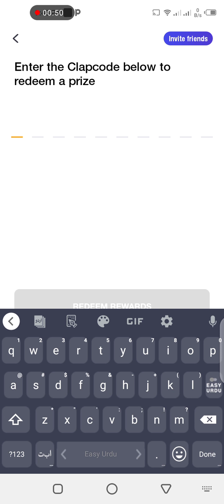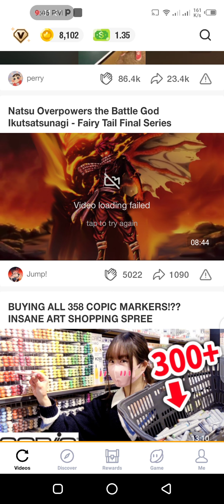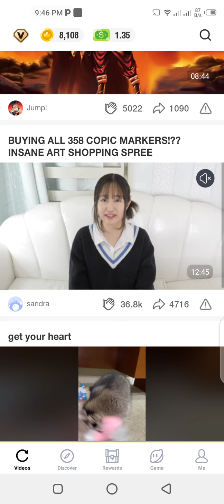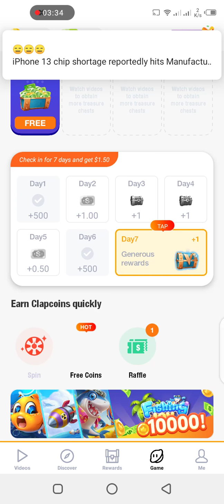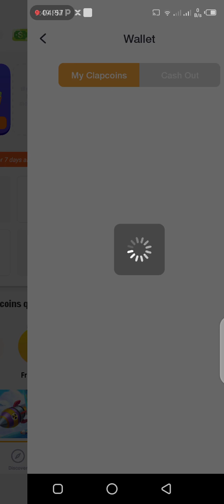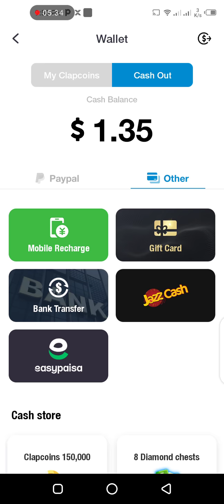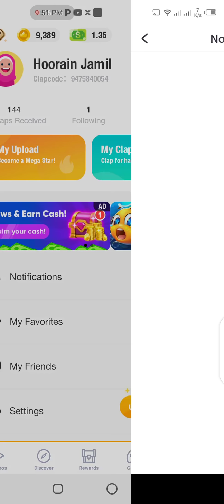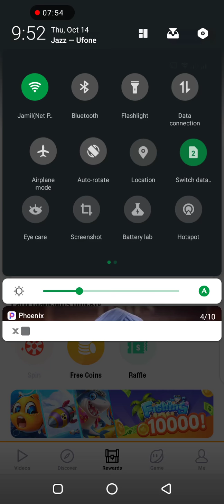How to Earn Money Online|Clipclap Earning App|By Technical Hoorain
how to earn money online clipclap app by techinal hoorain